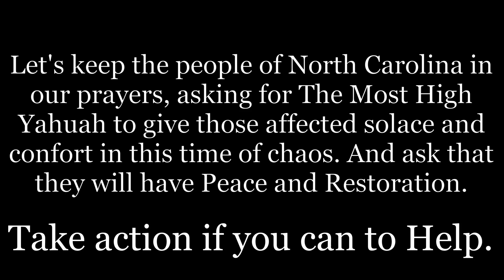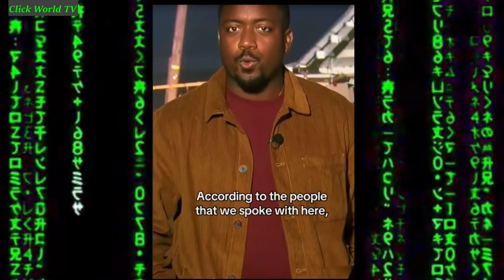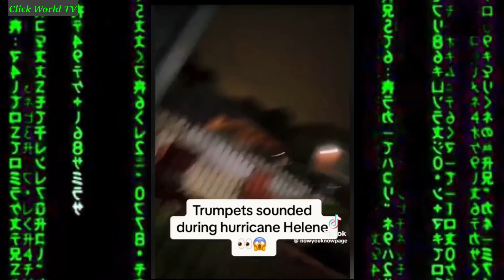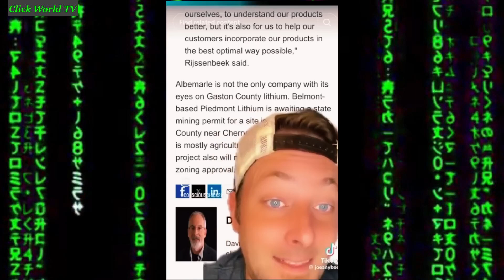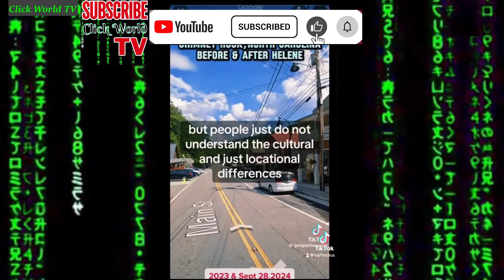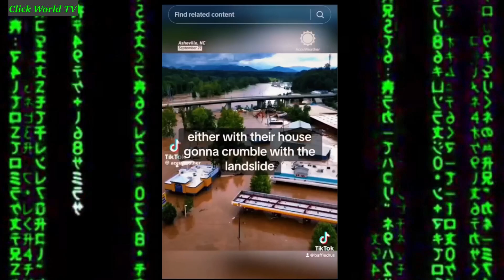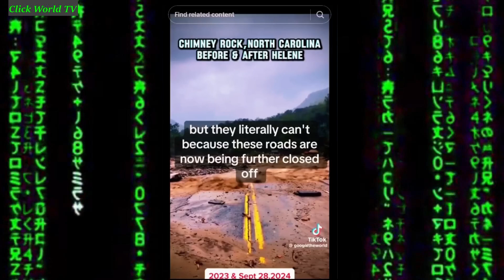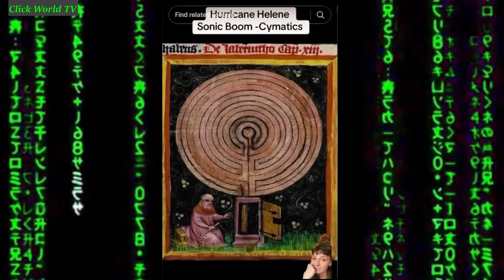Helene's Catastrophic Footage That Will Make You Question Reality